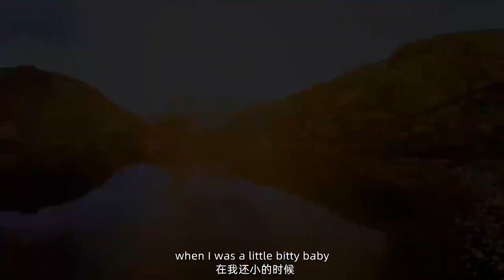美国乡村歌曲棉花地 Cotton Fields，一听就爱上的旋律！